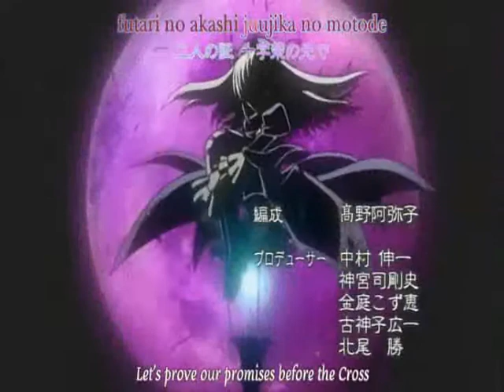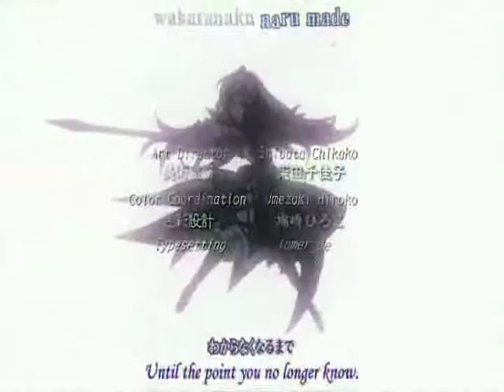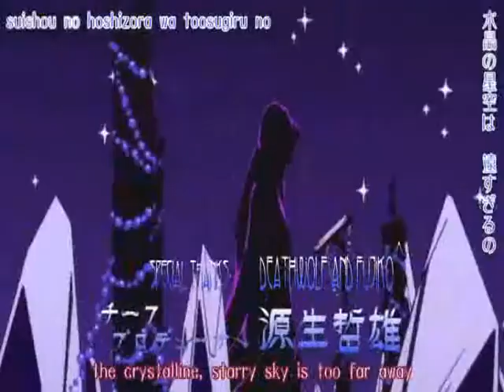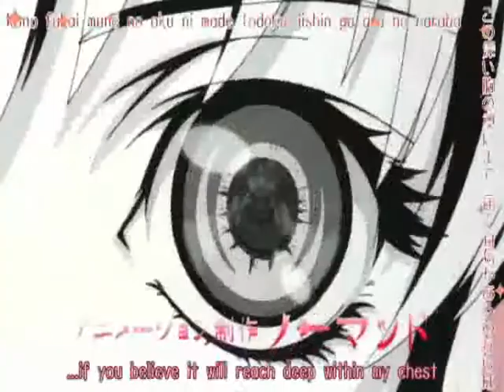Rozen maiden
Song: Anything for you
Artist: Evanescence
Anime: Rozen maiden (traumend overture tv)
Dedicated to: Me, for alot of my life.